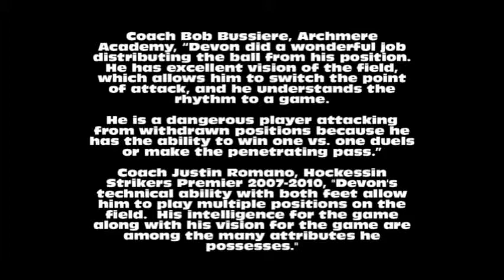Devon Recruiting.avi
Devon Malfitano